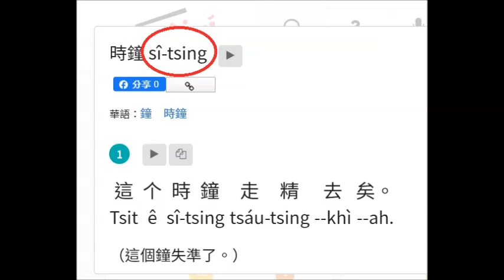關於台灣習俗那些事-送鐘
關於台灣習俗那些事-
送鐘